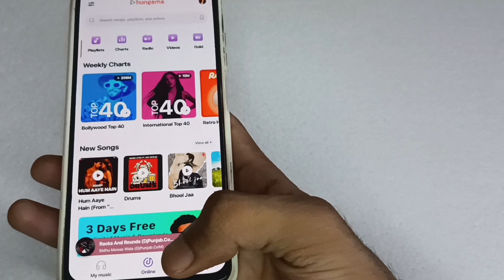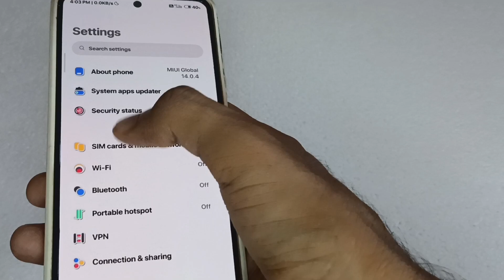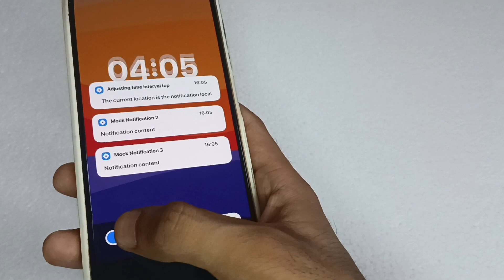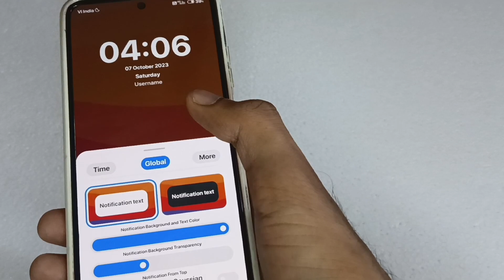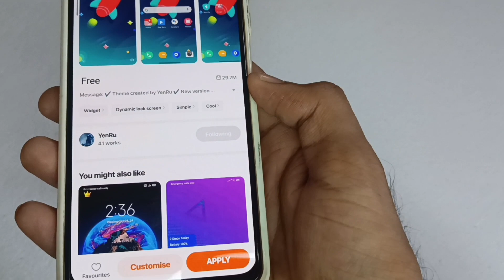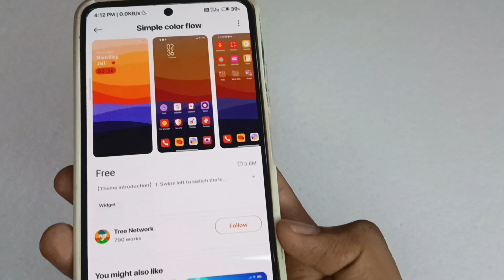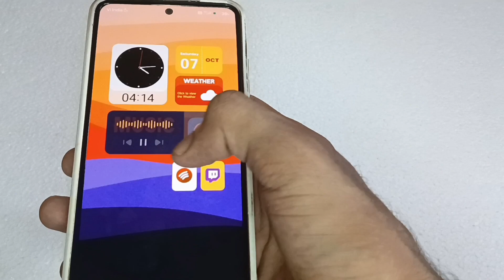Two Pro Miui Themes That You Must Have - Customisable Lockscreen, Charging Animation & More🔥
Newvideo2023, newvideo2023
Newtechvideo, viralvideo
SytSTechOfficial
SYTSTechOfficial
sytstechofficial

Miui 14
Miui
Xiaomi themes
Themes xiaomi
Redmi themes
Themes redmi
Poco themes
Themes poco
Xiaomi tema
Temas xiaomi
Redmi tema
Temas xiaomi
Ultimate miui themes
Check out the video for full customisation 👍👍😃

Here are👇 some more customisation videos for you to make your phone look better, so do watch these videos👇👇as well😀😀
These videos👆will definitely help you, customise your phone in a impressive or dashing way😎😀😀😀

_________________🇮🇳 JAI HIND🇮🇳🇮🇳🇮🇳🫡_____________
_________________JAI BHARAT🫡🇮🇳🇮🇳_______________
_____________🇮🇳🫡VANDE MATARAM 🫡🇮🇳__________